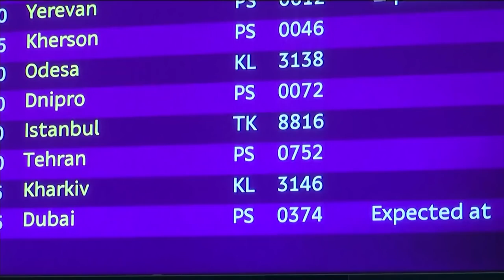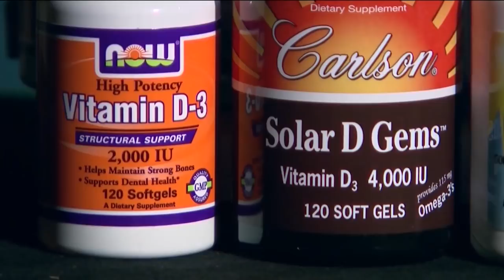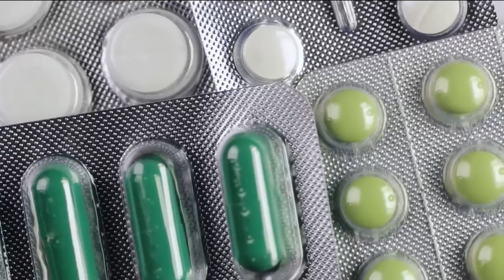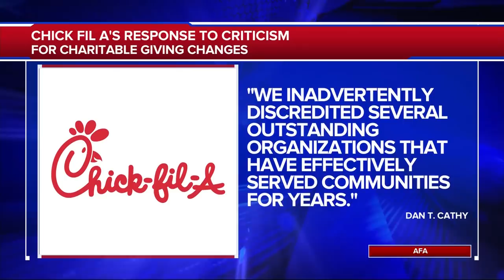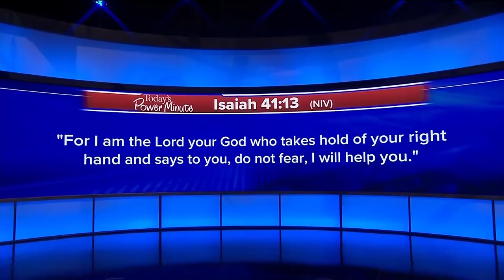The 700 Club - January 9, 2020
Today, a special edition of “Your Questions / Honest Answers.” Could war with Iran be on the horizon? What happens now that Trump is impeached? Pat Robertson weighs in on these questions and more on today’s 700 Club.